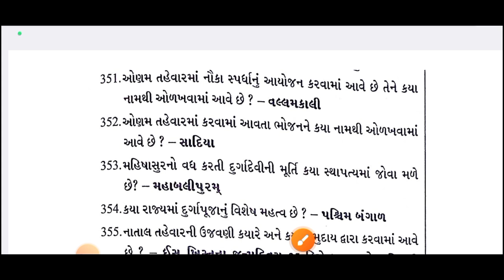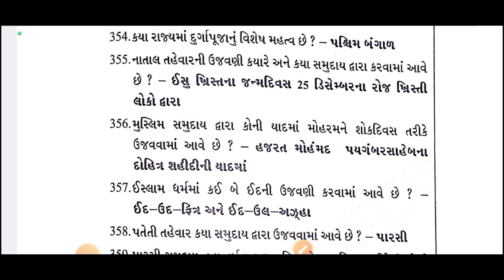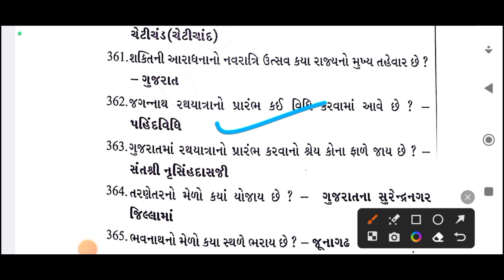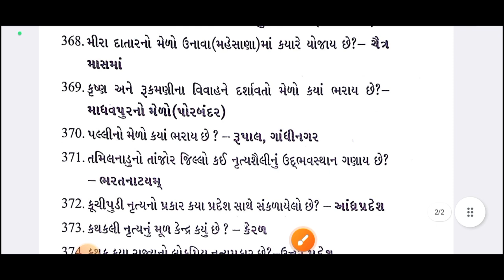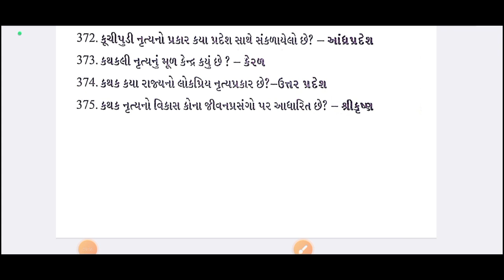GSRTC કંડકટર અને ડ્રાઈવર || પાઠ્યપુસ્તક આધારિત || GCERT અને NCERT || પુછાવાલાયક પ્રશ્નોની સિરીઝ-13